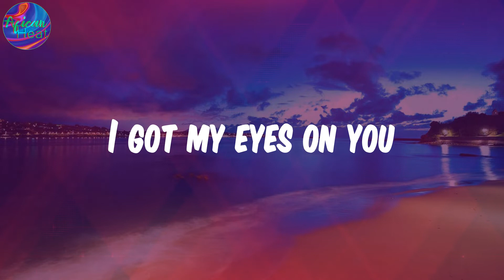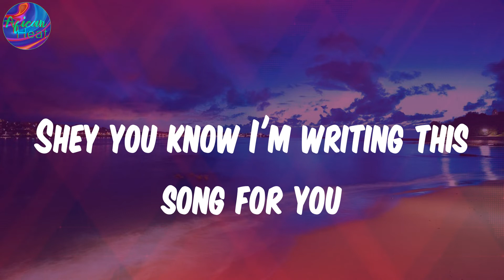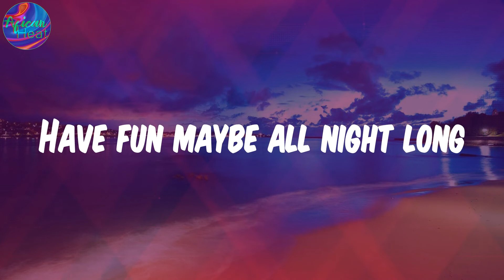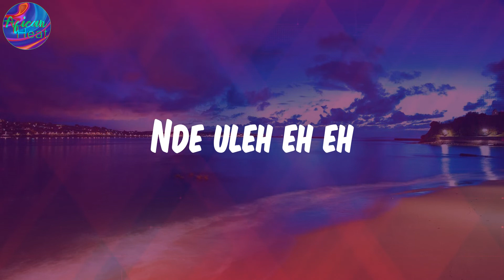Sere (Lyrics) - Spinall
Lyrics:
Top Boy
It's Kel P Vibes
DJ Spinall
Fire Boooooooy
I no fit fight kung fu
But I go fight for you
I got my eyes on you
You got vibes on you
I no fit die for you Ladies
But I'll live my life for you
Je ka lo sereeee
We could go on a vacation
Have fun maybe all night long
Je ka lo sereeee yeah
Yeah yeah yeah yeah uhn
Oh eh eh yeah uhn
Nde uleh eh eh
Yeah yeah ah ahn uhn
Oh eh еh yeah uhn
Nde uleh еh eh
Nde uleh eh eh eh
Give me slow whine in a fast car Wooo
I get money like bastard
E no fit reach my last card
You want to make me do shina cheeess
Cos your body's a phenomenon
One two three fire
Asamkpekete for you
Any time you know I go dey for you
Shey you know I'm writing this song for you
And you know I'll do another one for you
Yeah ah ah ahn uhn
Yeah yeah yeah ah DJ Spinall
Oh eh eh yeah
Nde uleh eh eh Fire Boooy wooo
Yeah ah ah ahn
Kel P Oh eh eh yeah